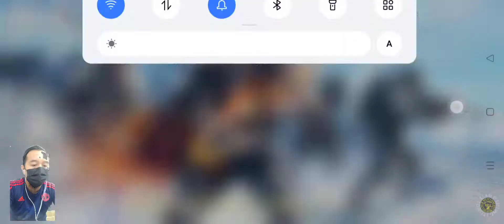CALL OF DUTY MOBILE I mati yang memalukan nasib menang | REALME 6 PRO